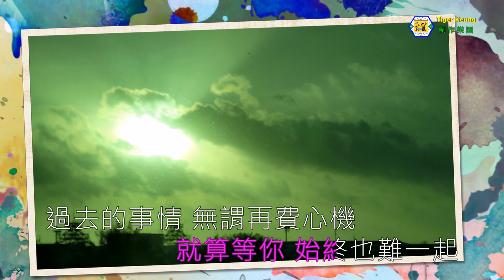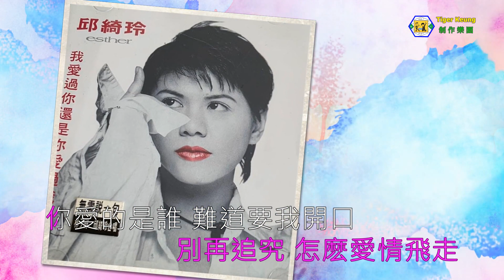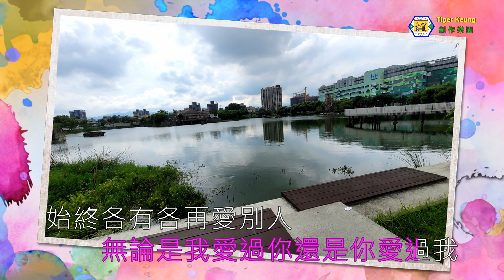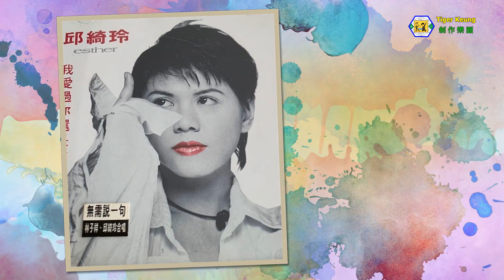邱綺玲(我愛過你還是你愛過我)